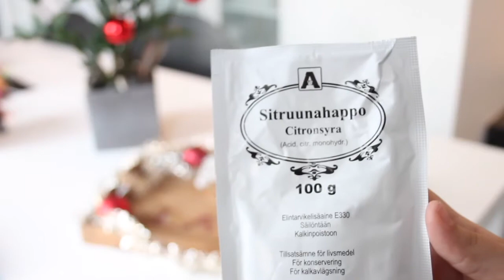jouluiset kylpypallot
Mc:nellivv
Sc:nellivv

juu tiedän olen tosi ajoissa tän jouluvideon kanssa,  mutta mä oon jo tosi joulu fiiliksissä, ja moni muukin tubettaja on laittanut jo joulu videoita.